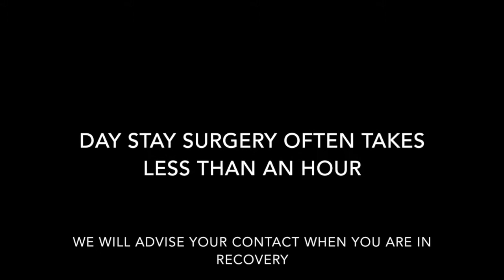Rodney Surgical Centre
What you can expect for Day Stay surgery at Rodney Surgical, Warkworth New Zealand